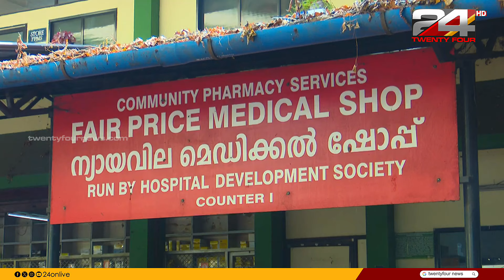മരുന്ന് വിതരണം അ‌‍ഞ്ചാംദിവസവും മുടങ്ങി കോഴിക്കോട് മെഡിക്കൽ കോളജ്. ഇടപെടാതെ ആരോ​ഗ്യവകുപ്പ്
കോഴിക്കോട് മെഡിക്കൽ കോളജിൽ മരുന്ന് വിതരണം മുടങ്ങി അഞ്ച് ദിവസം കഴിഞ്ഞിട്ടും പ്രശ്ന പരിഹാരത്തിന് ആരോഗ്യ വകുപ്പിന്റെ ഇടപെടലില്ല

Kozhikode Medical College | Health Department